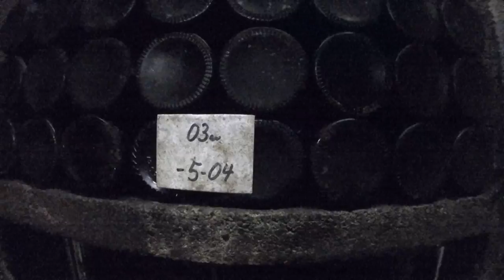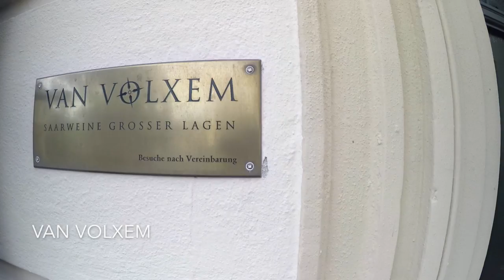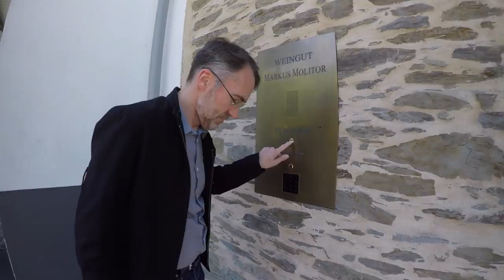Adventures in Germany: The Recap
TeamJS spent 10 days with Stuart Pigott travelling through Germany's Mosel wine region. Here's a recap of their big trip, with visits to top wineries like Zilliken and Egon Müller and striking views from vineyard sites.